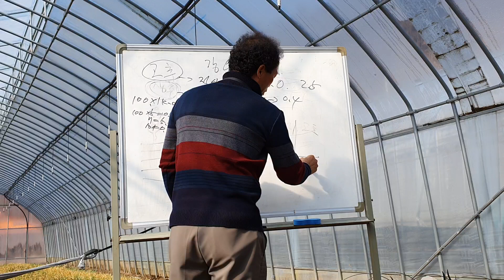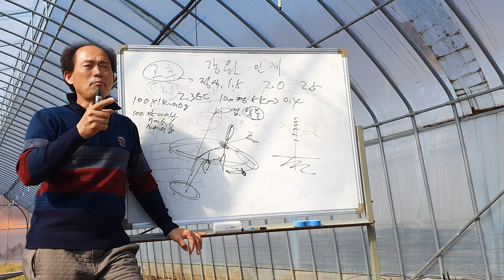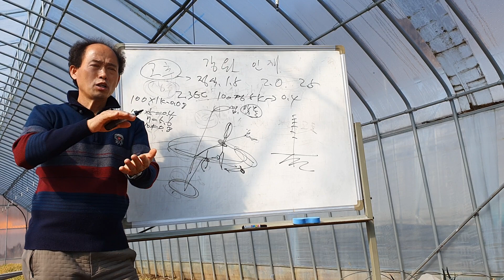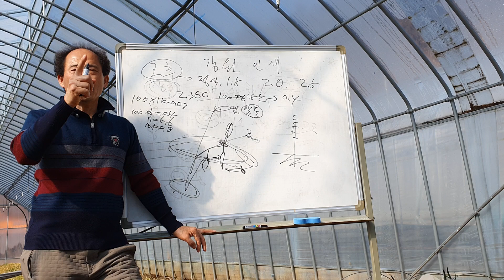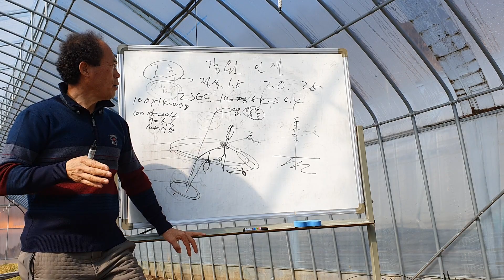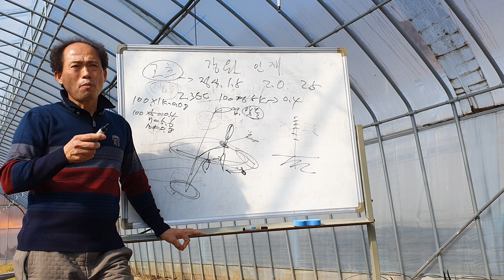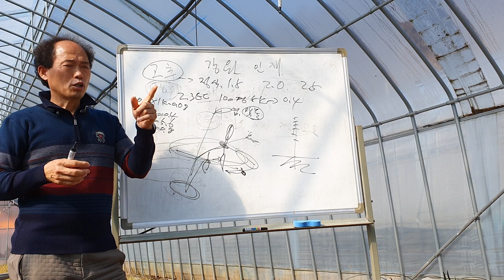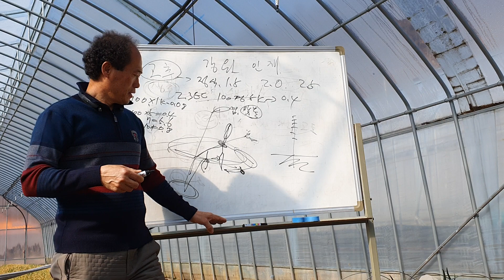고추 강원인재 황금알농법